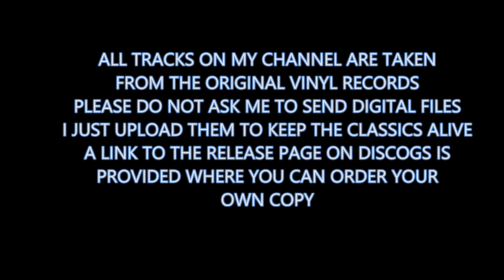Brersoul - The Divine Horsemen (1992)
Brersoul - Surrender Part 1